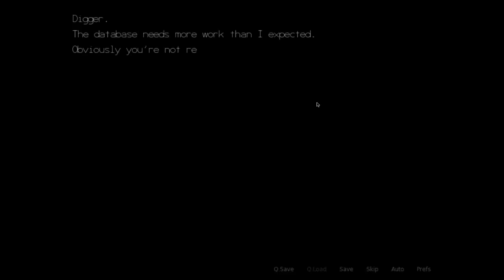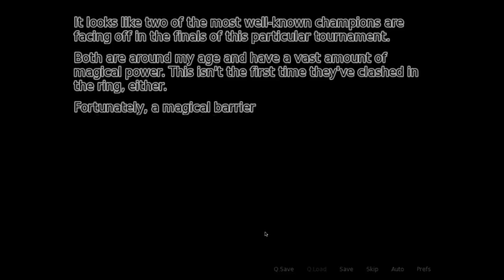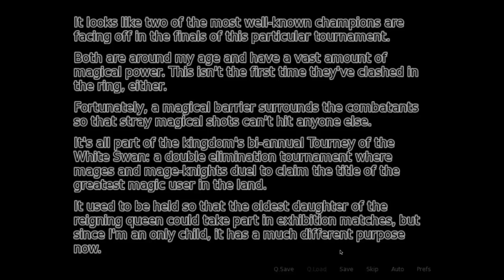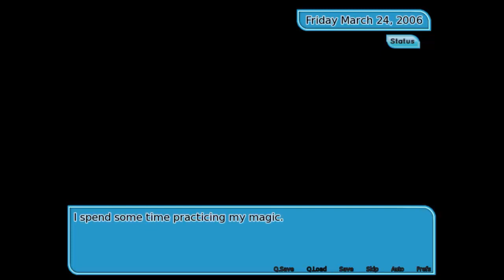Fading Hearts (With xSimSugar and Sims3Simbiote) - Episode 15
Much bubble tea is consumed as we decide on what might become this series' catchphrase. Due to a technical issue I had to rerecord the playthrough elements this means that some clicks do not match what is happening on the screen.

To vote for what I play during the next livestream (Weds 20th 7:30PM GMT) please go . Don't forget to vote even if you don't watch the livestream, it will be put up on Youtube too!